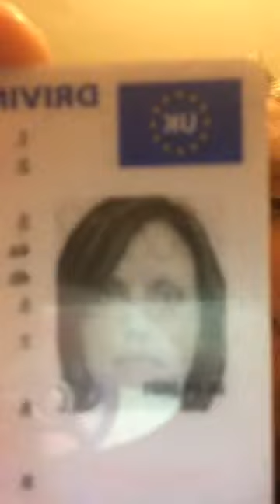FB LIVE: When the borders, walls and lock down happens where do you want to be?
where do you want to be on the 31st October 2019?